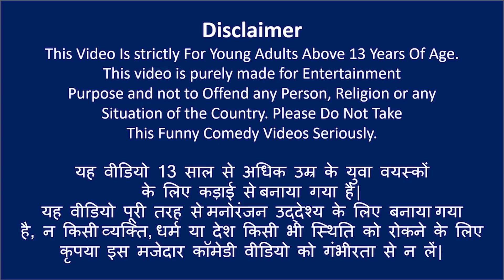Paani Puri Chudail ( पानीपुरी चुड़ैल ) | Hindi Stories | Horror Stories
A short Adult Hindi Story named "Paani Puri Chudail"

Welcome to the MindYourLogic Story YouTube Channel.

All our stories are full of demons, Mummy, Ghost and some are full of horror but they contain lessons for adults.

Follow us -

Instagram short Adult Hindi Story named "Mangal Grah ki Mummy"

Follow us -